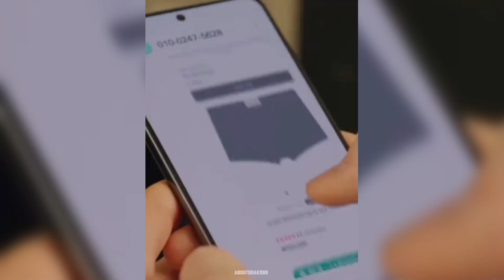Im Sol experiences flashbacks with Sun Jae and Baek In Hyuk | Lovely Runner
Hello Top Korean friends. In the latest episode that attracted the attention of international audiences, the Korean drama 'Lovely Runner' revealed deeper emotional layers of its main character, Im Sol. Episode 7, released on April 29, 2024, takes viewers on a time journey into Im Sol's past, revealing long-hidden secrets and tragedies. In an emotional flashback, Im Sol recalls important moments with Sun Jae and Baek In Hyuk, including a romantic date outside of school that ended with the letter being buried in a time capsule under a big tree. However, their happiness is disturbed by the guilt of Sun Jae, who saved Im Sol from a disaster in the past but failed to protect her unharmed. This episode also shows the moment when Im Sol is fast asleep on the bus, with Sun Jae sitting next to her, choosing not to wake her until she wakes up herself. Sun Jae's emotional tension is palpable as he looks out the window, contemplating his relationship with Im Sol. When Im Sol finally woke up and came down to the Juyang Reservoir, where she had experienced an accident, she realized that Sun Jae was the person who had saved her. This knowledge brings Im Sol back to the present, where she must face her guilt towards Sun Jae and receive confirmation from In Hyuk about Sun Jae's guilt. With main characters Byeon Woo Seok and Kim Hye Yoon, and a story adapted from the web novel 'The Beast of Tomorrow' by Kim Bbang, 'Lovely Runner' has become a global phenomenon.